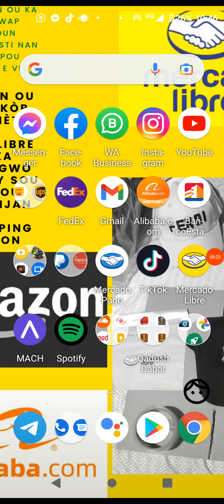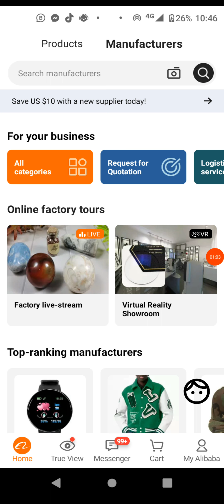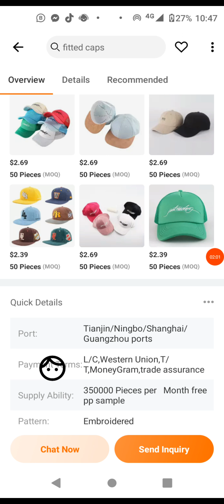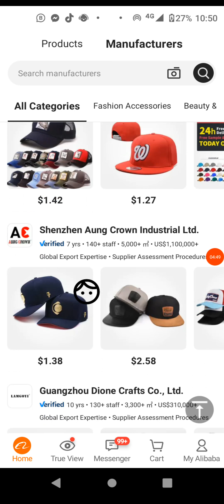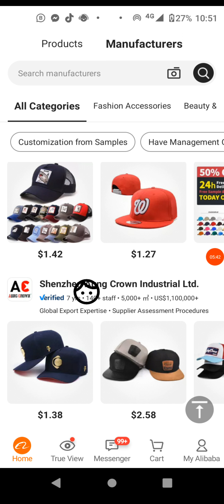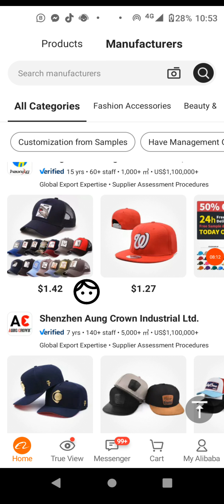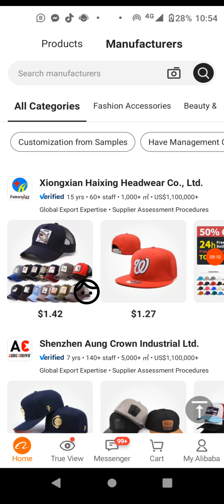Eske Moun Haiti kapab Achte sou Alibaba san Credit Card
Si ou ta renmen gen yon sit entènèt pou biznis ou oswa nenpòt sit entènèt pou lòt bagay ou ka fè m 'konnen paske mwen tap byen kontan pou m ede w

Si ou BEZWEN Fè Yon Logo pou business ou byen kreye yon Non pou bay business ou pou business ou kapab plis rekonèt kontakte m

Si ou vle achte angwo pou ou ka revann sou Alibaba, Shein, ou byen Made In China kontakte m pou kapab jwenn bon sèvis tout bagay nou achte pran Maximum de 30 jou